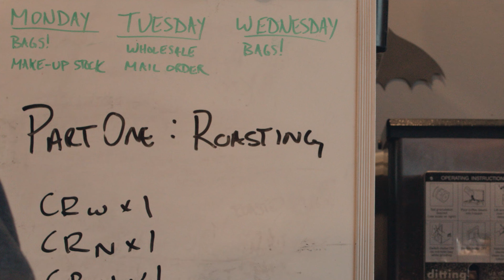Green Eyes Documentary TEASER TRAILER | 2024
Teaser Trailer for the upcoming senior capstone documentary, Green Eyes.

Ten Drops Coffee Lab connects to the community of Plainfield, IL through the pinnacles of its coffee craft: roasting, brewing, and serving.

COMING SOON.